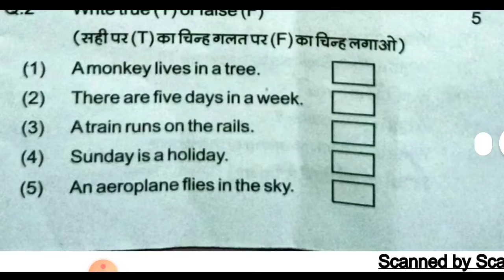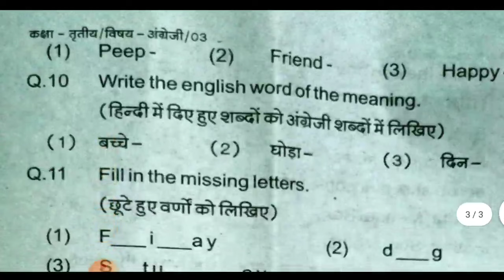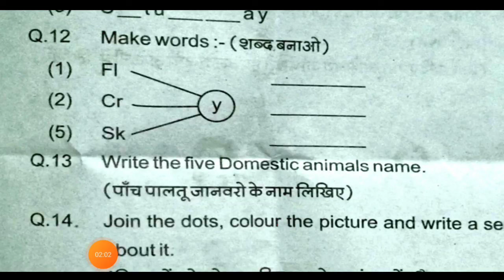class 3th English paper 2023 /अंग्रेजी कक्षा 3 वार्षिक पेपर 2023 / angreji kaksha 3 ka paper 2023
कक्षा 3वीं अंग्रेजी वार्षिक पेपर संपूर्ण हल 2023 |Class 3 English annual paper 2023/Golden pathshala
वार्षिक परीक्षा पेपर कक्षा 3 अंग्रेजी
वार्षिक परीक्षा कक्षा 3 अंग्रेजी का पेपर 2023
वार्षिक परीक्षा 2023 पेपर कक्षा 3
वार्षिक परीक्षा पेपर कक्षा 3
वार्षिक परीक्षा का पेपर कक्षा 3 2023
वार्षिक परीक्षा कक्षा 3 अंग्रेजी का पेपर
वार्षिक परीक्षा विज्ञान का पेपर कक्षा 3
वार्षिक परीक्षा कक्षा 3 हिंदी पेपर
अब वार्षिक परीक्षा गणित का पेपर कक्षा 3
कक्षा 6 वार्षिक परीक्षा पेपर सामाजिक विज्ञान
कक्षा 3 वार्षिक परीक्षा पेपर 2023
वार्षिक परीक्षा कक्षा 3संस्कृत का पेपर 2023
MP board exam class 3th paper English full solution
अंग्रेजी का वार्षिक परीक्षा का पेपर कक्षा 3 2023
कक्षा 3 अंग्रेजी बोर्ड परीक्षा का पेपर एमपी बोर्ड 2023
क्लास 3 इंग्लिश पेपर 2023
क्लास 3 इंग्लिश का पेपर 2023
क्लास 3 इंग्लिश वर्कबुक 2023
क्लास 3 इंग्लिश परीक्षा पेपर  2023
क्लास 3 इंग्लिश का पेपर वार्षिक 2023
क्लास 3 इंग्लिश वार्षिक परीक्षा 2023
क्लास 3 इंग्लिश चैप्टर 2 2023
क्लास 3 इंग्लिश चैप्टर वन 2023
क्लास 3 इंग्लिश वार्षिक पेपर 2023
क्लास 3 इंग्लिश 2023
क्लास 6 वार्षिक पेपर इंग्लिश 2023
क्लास 6 इंग्लिश का पेपर वार्षिक
क्लास 6 वार्षिक पेपर इंग्लिश
अंग्रेजी का पेपर कक्षा 6
अंग्रेजी का पेपर कक्षा 6 फुल सॉल्यूशन
एमपी बोर्ड कक्षा 6 2023
यूपी बोर्ड कक्षा 6 गणित
यूपी बोर्ड कक्षा 6 विज्ञान
यूपी बोर्ड कक्षा 6 मंजरी
यूपी बोर्ड कक्षा 6 संस्कृत
यूपी बोर्ड कक्षा 6 इतिहास
यूपी बोर्ड कक्षा 6 भूगोल
यूपी बोर्ड कक्षा 6 इंग्लिश
यूपी बोर्ड कक्षा 6 मैथ
यूपी बोर्ड कक्षा 3 कृषि विज्ञान
यूपी बोर्ड कक्षा 3 का विज्ञान
एमपी बोर्ड परीक्षा कक्षा 3 अंग्रेजी
हिन्दी कक्षा 3वी वार्षिक परीक्षा का पेपर 2023
म. प्र. कक्षा 3 अंग्रेजी वार्षिक परीक्षा पेपर 2023
यूपी बोर्ड क्लास 3 इंग्लिश 2023
up board class 3 english chapter 2023
up board class 3 english chapter 11 , up board class 3 english chapter 10 ,up board class 3 english chapter 14,up board class 6 english chapte 13 ,up board class 6 english chapter 2 ,up board class 6 english chapter 12
कक्षा 3 इंग्लिश 2023
कक्षा 3 इंग्लिश का पेपर 2023
कक्षा 3 इंग्लिश वर्कबुक 2023
कक्षा 3 इंग्लिश पेपर 2023
कक्षा 3 इंग्लिश की वर्कबुक 2023
कक्षा 3 इंग्लिश वर्कशॉप 2023
कक्षा 3 इंग्लिश का पेपर वार्षिक परीक्षा 2023
कक्षा 3 इंग्लिश का पेपर अर्धवार्षिक 2023
कक्षा 3 इंग्लिश का पेपर वार्षिक 2023
कक्षा 3 इंग्लिश वर्क बुक पेज नंबर 85
up board class 3 english chapter 10 question answer
class3 engliah paper 2023
class 3 english paper half yearly
class 3 english paper solution
2023
class 3 english paper 2022 23
class 3 english paper vaarshik 2023
class 3 english paper 2023 december
up board class 3 english chapter 6 question answer
board exam paper class 3th English
class 3th English board exam paper